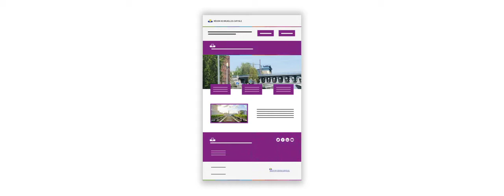Animation vidéo pour la présentation de la nouvelle charte graphique du SPRB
Animation vidéo pour la présentation de la nouvelle charte graphique du Service Public Régional De Bruxelles.

▰ Contactez-nous pour promouvoir vos produits et services en vidéo avec notre agence de création de vidéos OpenGraphy :